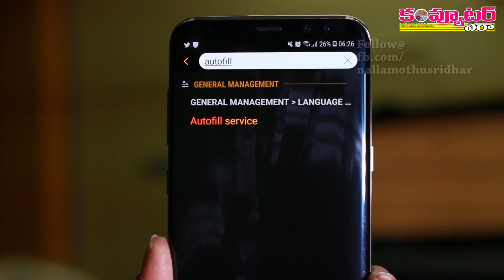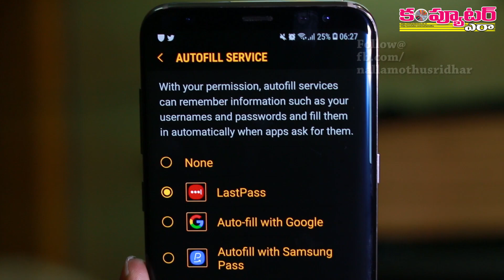మీ phoneలో passwordలు కష్టపడి టైప్ చేయాల్సిన పనిలేకుండా!